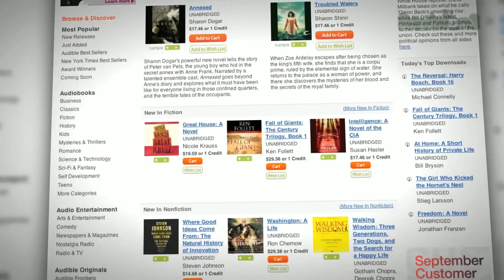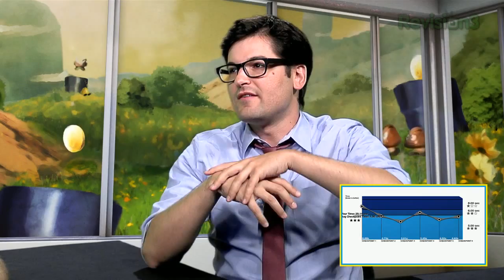Let's Play DYAD with the DEVELOPER! NEW CHALLENGER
DYAD's out! It's trippy, it's intense, it's crazy, but... I mean, what is it really? The game's designer and composer came into the studio to play through a couple levels of this Rez/Tempest inspired tunnel runner for PSN.